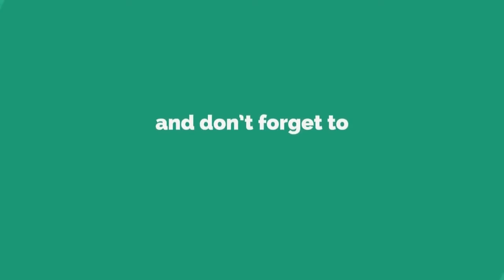Bike and cycle head on collision , Nilgiri, Bls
Bike and bicycle head on collision, both of them are very serious condition, Immediately after the incident, the fire department workers arrived and immediately send them to the nearest hospital. This incident happened in the place Podasul, Nilgiri.